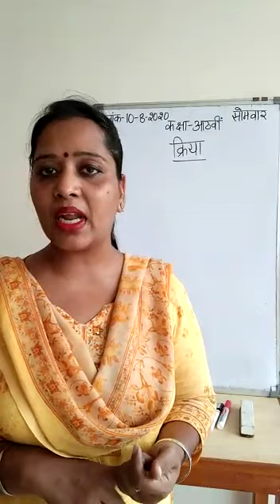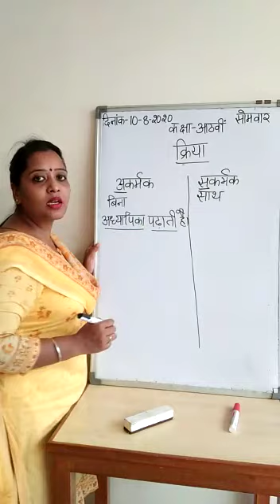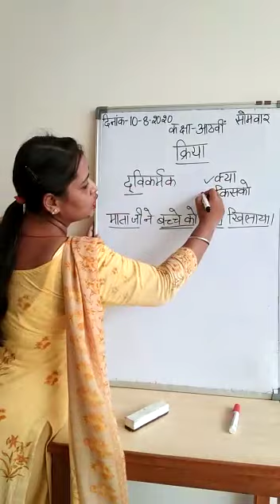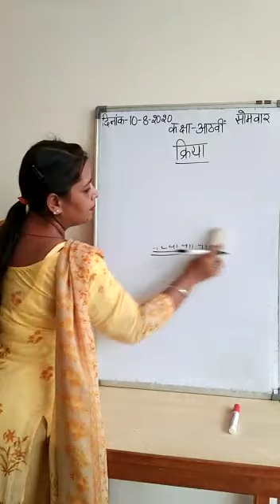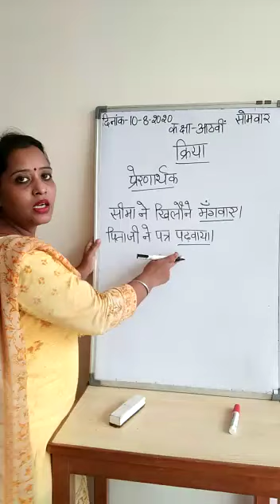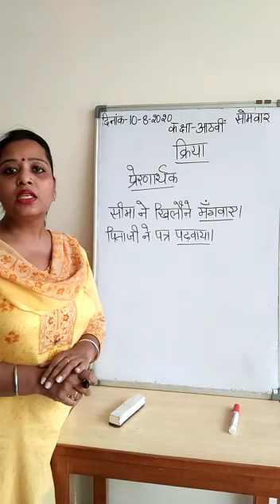hindi 10 8 20 8th